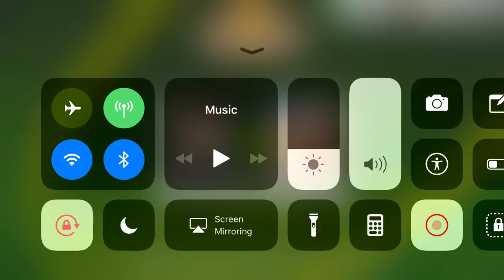SOCCER STARS Risking ALL My Coins On All IN 20M & France 5M Netherlands 8M + Tips & Tricks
SOCCER STARS Risking ALL My Coins On All IN 20M & I keep Playing France 5M Netherlands 8M + Tips & Tricks

FC Barcelona